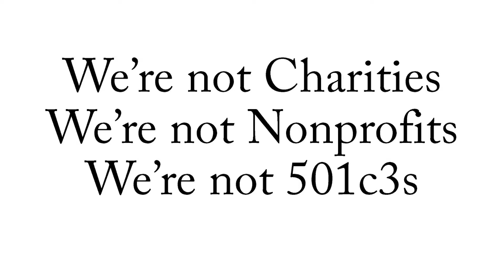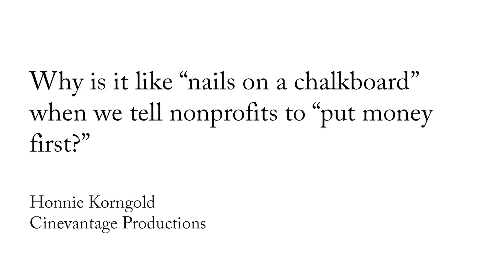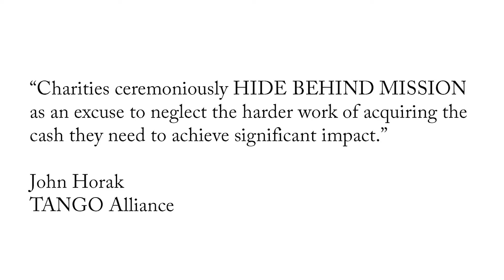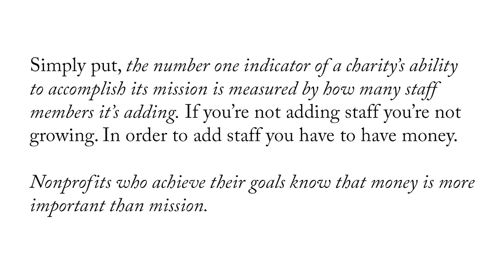Jimmy LaRose - What Is The Purpose of a Nonprofit Corporation?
Jimmy LaRose reveals how charities piously hide behind their mission instead of doing the hard work of securing the cash they need to transform more lives. Nonprofits are lazy and abhor the reality that MONEY IS MORE IMPORTANT THAN MISSION (OR MINISTRY). If you don't have the finances you need you'll never make a difference. THE CHIEF PURPOSE OF A NONPROFIT CORPORATION IS TO MAKE MONEY.